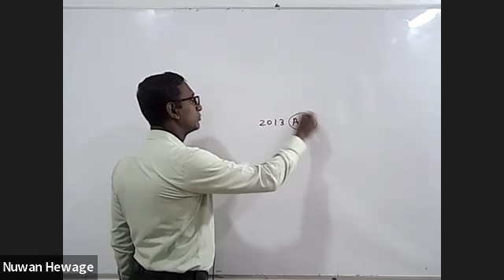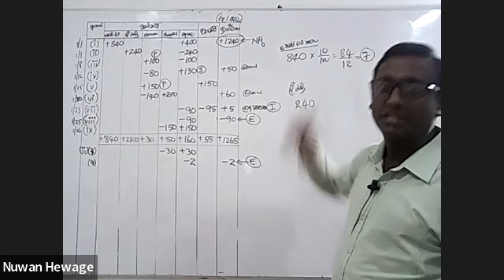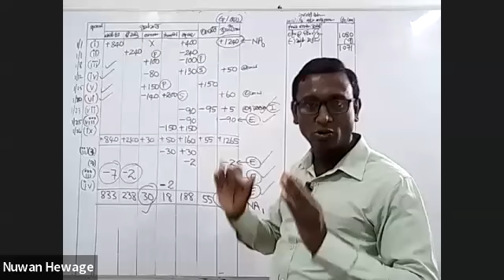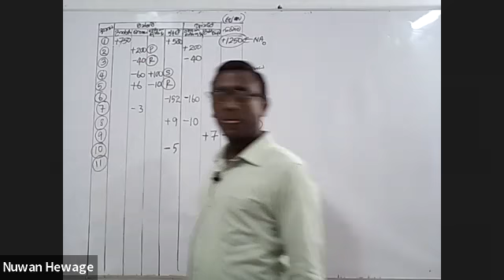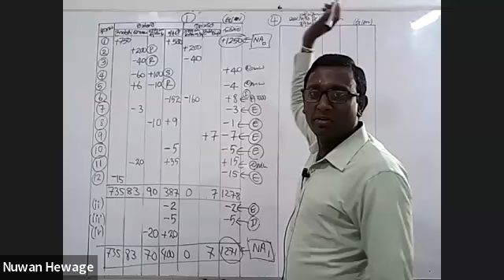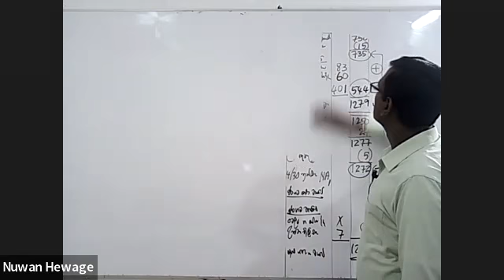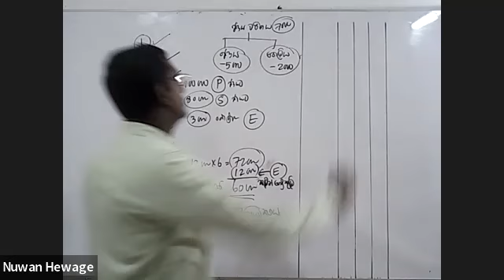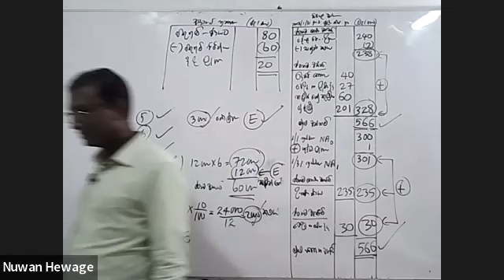2022 A/L මාස 04න් Accounting ගොඩයන 14 වන දිනය | ගිණුම්කරණ සමීකරණ | Past Paper (day 08)